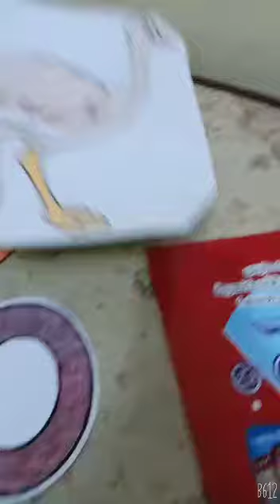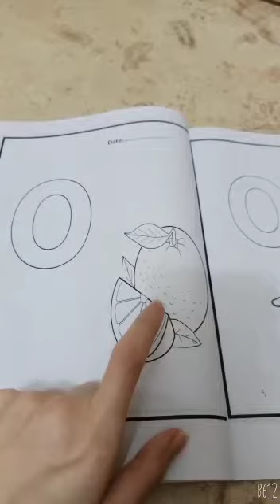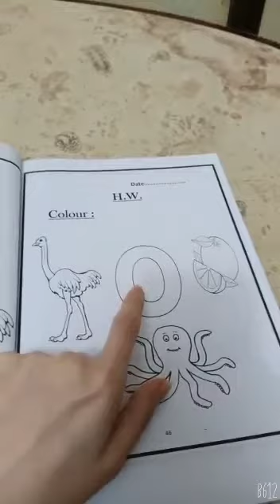PS. Sound /o/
Video from Marwa Mokhtar